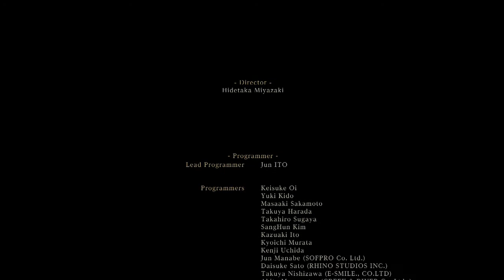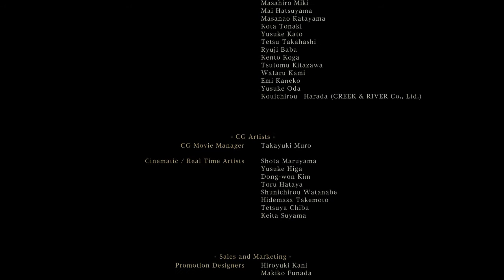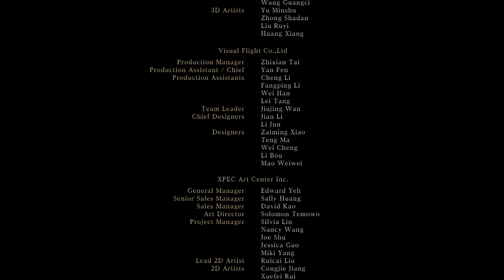Bloodborne - Koszmar zgładzony (#68)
Długość odcinka nie pozostawia złudzeń, nie da się ukryć, że ostatni boss padł. I to nie śmiercią naturalną. Co dzieje się w trakcie ostatecznej walki i co dzieje sie potem? Zobaczycie to w tym materiale!

Trzymajcie się,
Pozdro!

Wydawca: Sony Computer Entertainment
Deweloper: From Software

Fanpage: facebook/piecholplaysgames